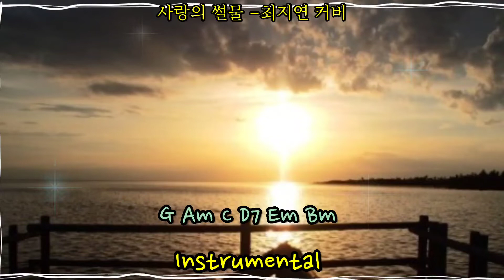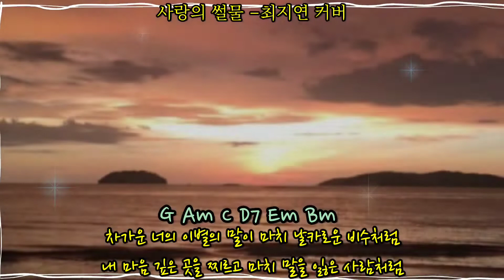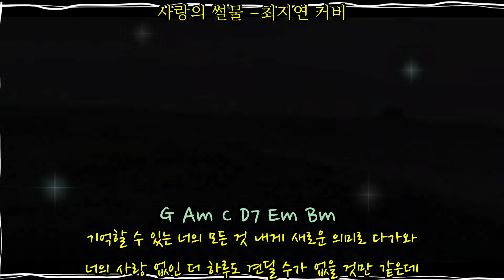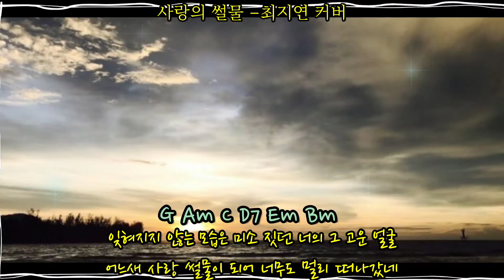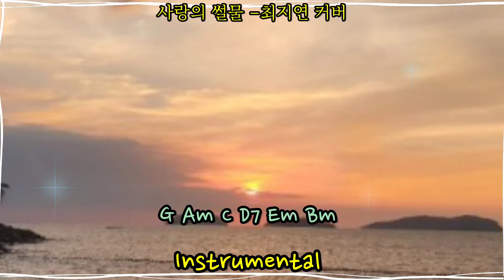사랑의 썰물 - 임지훈 원곡 ( 최지연 COVER )